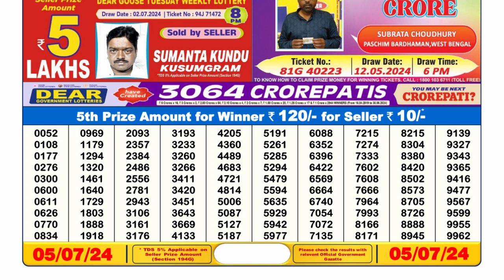🔴Dear Lottery Sambad Live 6pm today 05.07.24 Nagaland State Lottery Result